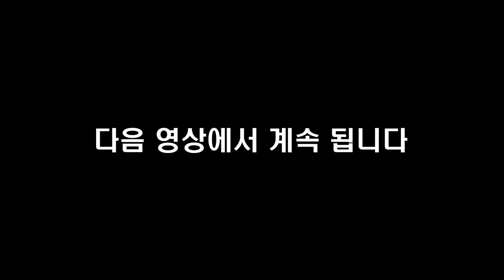대기업 임원이 말하는 결국 성공을 만드는 2가지 요인 I 남윤용 1부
📚 『 결국 고객은 당신의 한마디에 지갑을 연다 』 도서 구매 📚

고맙습니다.